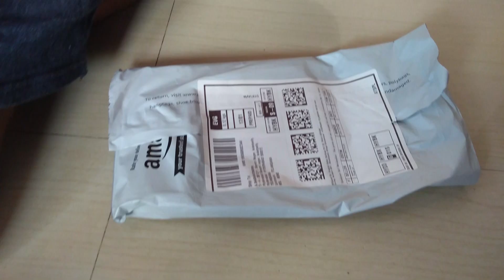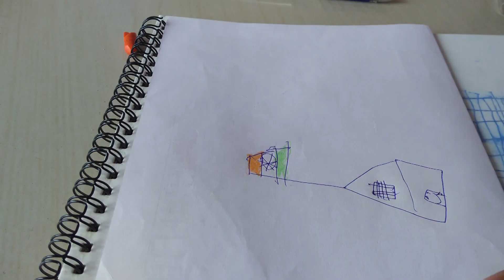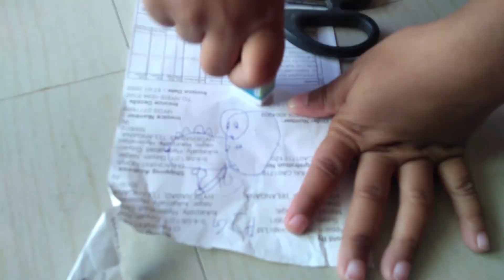PENS & ERASERS UNBOXING, DRAWING... COUNTING | R PLAY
PENS & ERASERS UNBOXING, DRAWING... COUNTING